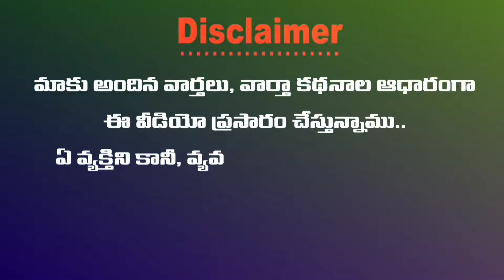విజయవాడ కు పాకిన హిజాబ్ వివాదం | స్పందించిన కళాశాల ప్రిన్సిపాల్ మరియు విద్యార్థిని తల్లి, నాయకులు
*ఇస్లాంలో స్త్రీ స్థానం - మరియు హక్కులు*
*తల్లి పాదాల క్రింద స్వర్గం ఉందని చెప్పి స్త్రీలకు పెద్దపీట వేసింది ఇస్లాం*

*ఇస్లాంలో మహిళలకు ప్రత్యేక గౌరవం ఇవ్వబడింది. తల్లిగా కూతురిగా చెల్లిగా భార్యగా వారి హక్కుల నెరవేర్చాలని ఇస్లాం ఆదేశించింది*

ఖుర్ఆన్ లో ఓ సూరా పేరు ‘సూరా నిసా’ అనగా ‘స్త్రీ’ అని ఉంది. అందులో అల్లాహ్ ఇలా సెలవిచ్చాడు: “ మానవులారా!   మిమ్మల్ని   ఒకే ప్రాణి నుంచి పుట్టించి,దాన్నుంచే దాని జతను  కూడా సృష్టించి, ఆ ఇద్దరి  ద్వారా ఎంతో మంది   పురుషులను, స్త్రీలను వ్యాపింపజేసిన మీ ప్రభువుకు భయపడండి. ఎవరిపేరుతో  మీరు  పరస్పరం మీకు కావలసిన వాటిని  అడుగుతారో ఆ అల్లాహ్‌కు  భయపడండి బంధుత్వ సంబంధాల  తెగత్రెంపులకు దూరంగా ఉండండి. నిశ్చయంగా అల్లాహ్‌ మీపై నిఘావేసి ఉన్నాడు.” ఖుర్ఆన్ సూరా నిసా 4:1
కొన్ని మతాలు భావించేటట్లు స్త్రీలు దుష్ట శకునం కారు, పురుషులు కూడా పుట్టుకతో చెడ్డవారు కారు

మాతృత్వం గురించి చెబుతూ దైవప్రవక్త ముహమ్మద్ (స) ఇలా అన్నారు తల్లి పాదాల క్రింద స్వర్గం ఉంది ఈ విధంగా సామాజిక వృద్ధి సాఫల్యానికి కారకులు స్త్రీలవుతారు

ముస్లిం స్త్రీకి బంధువుల వారసత్వపు హక్కు ఉంటుంది. ఖుర్ఆన్ లో ఇలా ఉంది తల్లిదండ్రులు సమీప బంధువులు  వదలివెళ్ళిన ఆస్తిలో పురుషులకు భాగం ఉంది అలాగే తల్లిదండ్రులు  సమీప బంధువులు వదలివెళ్ళిన ఆస్తిలో స్త్రీలకు కూడా భాగం ఉంది ఆ ఆస్తి తక్కువైనాసరే ఎక్కువైనాసరే (అందులో) వాటా మాత్రం నిర్ధారితమై ఉంది ఖుర్ఆన్ సూరా నిసా 4:7

భార్య హక్కులు:
ఖుర్ఆన్ లో ఇలా సెలవియ్యబడింది మరి ఆయన సూచనలలోనే ఒకటేమంటే ఆయన మీ కోసం స్వయంగా మీలో నుంచే భార్యలను సృజించాడు మీరు వారి వద్ద ప్రశాంతత  పొందటానికి ఆయన మీ మధ్య  ప్రేమనూ,    దయాభావాన్నీ పొందుపరచాడు నిశ్చయంగా ఆలోచించే వారి కోసం ఇందులో ఎన్నో సూచనలున్నాయి ఖుర్ఆన్ సూరా రూమ్ 30:21
పురుషులను అల్లాహ్ స్త్రీల సంరక్షకులుగా చేశాడు. పురుషులు కుటుంబ బాధ్యతలను కూడా నెరవేర్చాలి జీవితాన్ని అల్లాహ్ ఆదేశానుసారం గడపాలని తన కుటుంబాన్ని ఆదేశించడం కూడా అతని బాధ్యతల్లో ఒక ముఖ్యమైన బాధ్యత. కుటుంబ సభ్యుల పట్లదయాగుణం కలిగి ఉండడం ప్రవక్త (స) ఇలా ప్రవచించారు తమ ప్రవర్తనలో మంచివారే ఉత్తమ విశ్వాసులు మీ భార్యలతో మంచిగా ఉండేవారే మీలో ఉత్తములు

ఏ మనిషైతే స్త్రీని గౌరవించి ఆమెతో న్యాయంగా మెలుగుతాడో అతనే నిజమైన పురుషుడు మరియు మర్యాదస్తుడు, అదే ఎవడైతే ఆడవారిని అవమానపరుస్తాడో అతడు చాల చెడ్డ వ్యక్తి అని ఇస్లాం బోధిస్తుంది
అందరికంటే ఉత్తమమైన వ్యక్తిత్త్వం గలవాడు పూర్తి విశ్వాసి మీలో మీ ఇంటివారితో ఉత్తమంగా మేలిగేవాడే అందరికంటే ఉత్తముడు” అని ప్రవక్త (స) అన్నారు

స్త్రీ హోదా
ఇస్లాంలో స్త్రీ స్థానం చాలా ఉన్నతమైనది. స్త్రీ ప్రభావం ప్రతి ముస్లిం జీవితంలో చాలా గొప్పది. నవ సమాజ నిర్మాణానికి స్త్రీ నాంది పలుకుతుంది.
స్త్రీ ప్రాముఖ్యత ఆమెపై మోయబడిన బాధ్యతల ద్వారా వ్యక్తమౌతుంది. ఆ బాధ్యతలను ఒక పురుషుడు కూడా మోయలేడు అందువల్లే ప్రతి వ్యక్తి తన తల్లికి ప్రేమ ఆప్యాయత అనురాగం చూపాలని అల్లాహ్ ఆదేశించాడు